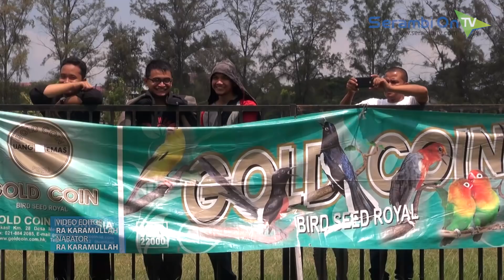Ratusan Burung Ikuti Kontes Kicau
SERAMBITV.COM, BANDA ACEH - Seratusan kicau mania Banda Aceh berkumpul di lapangan tugu Banda Aceh, dengan memboyong burung peliharaan andalan mereka Minggu pagi (11/02/2018). Burung-burung yang tertutup sarung ini dipersiapkan untuk mengikuti kontes kicau yang di selenggarakan oleh persatuan dokter hewan indonesia dan gold coin feed.

Saat kontes dimulai, sangkar burung terlebih dulu digantung ditempat yang telah disediakan oleh panitia. Burung-burung terlatih tersebut langsung mengeluarkan kicauan dan suara merdu bersahut-sahutan.

Ada 16 jenis burung yang dikonteskan kali ini, dari jenis burung murai batu, kapas tembak, kenari, kacer, lovebird, campur kecil, campur besar, cucok hijau polos, hingga cucok hijau kepala kuning.

Kontes ini sangat disambut baik oleh para kicau mania yang ada di Banda Aceh. Terlihat dari antusias para kicau mania yang juga ikut bersuara menyemangati peliharaannya  berlomba unjuk kebolehan dalam berkicau.